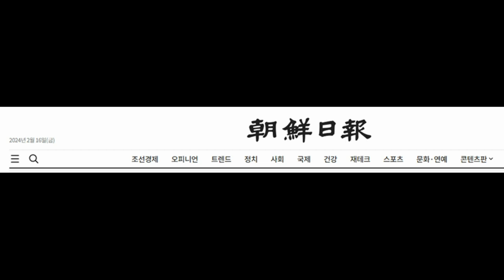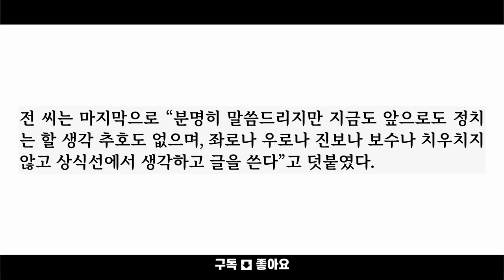건국전쟁 50만 돌파 목전, "보지 않은 인간들은 입 다물어라", 한국사 일타강사 전한길 영화관람 후기.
■ 출처 : 조선일보 ▶“보지 않은 인간, 입 다물라” 공무원시험 한국사 일타 강사 ‘건국전쟁’ 관람평:
■ 출처 :뉴스1 ▶ '웡카' 16일째 1위·200만 돌파…'건국전쟁' 2위·50만 돌파 목전 [Nbox]